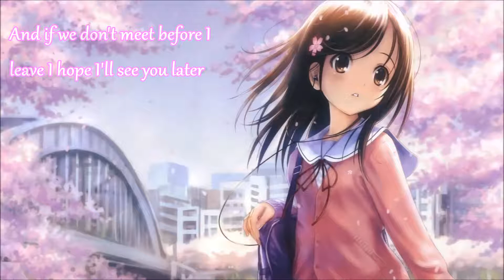Nightcore - 7 Years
Bonjour tout le monde ! Alors, hum... à propos de ce Nightcore, je ne sais pas pourquoi mais je ne suis pas trop contente du rendu... Bah, je me fais peut-être des idées... ^^' Bon, pour remplir un peu la description, je vais raconter le début de ma chaîne Youtube ^^. Alors, en fait, avant je postais mes Nightcore sur mon compte Google + (pas celui de la chaîne), d'ailleurs, pour l'instant la plupart de ceux que j'ai posté sont ces anciens Nightcore que j'ai un peu modifiés. Et puis, quand NightCoff a relancé sa chaîne, ça faisait déjà un moment que j'hésitais à me lancer sur une chaîne Youtube (la chaîne était déjà créée depuis un an mais je ne savais pas quoi mettre dessus puisqu'à la base ça devait être une chaîne sur Monster High et Ever After High, oui oui je vous jure XD). Finalement je lui ai demandé son avis et elle m'a dit de me lancer et que ça pouvait être amusant ! ^^ Voilà ! Donc en conclusion, sans Nighcoff il y aurait jamais eu de Miku-san...^^'

Cette vidéo n'a aucun but commercial et toute atteinte aux droits d'auteur est involontaire.